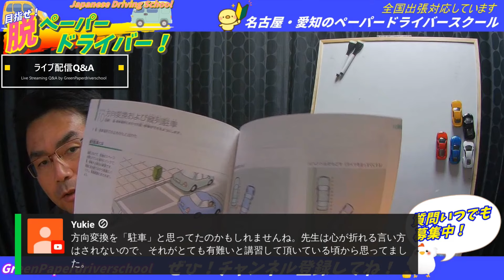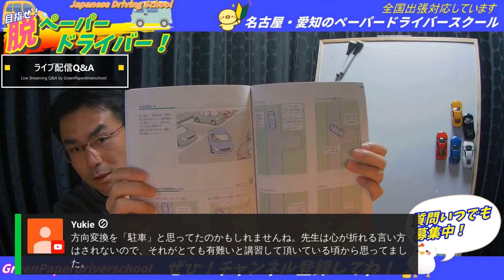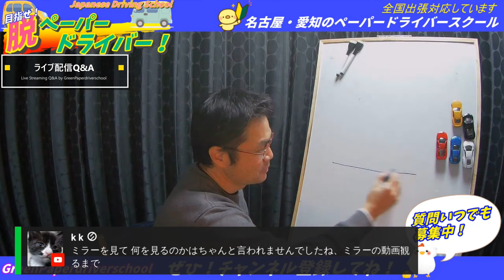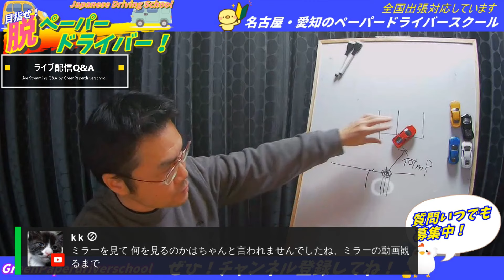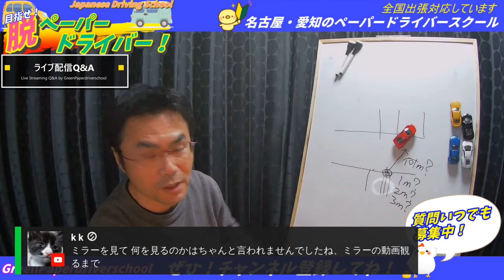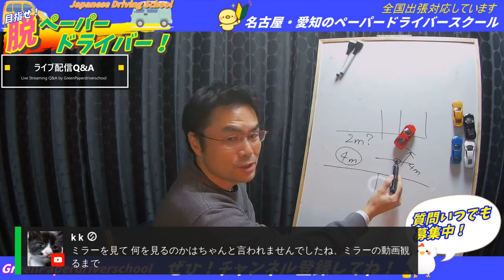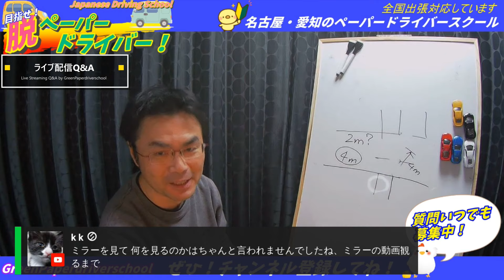駐車が出来ないのは自動車学校のせい？ 心配する必要は無し！ 駐車は縦列駐車以外は習ってないから大丈夫！ライブ配信Q&A ペーパードライバー・初心者向け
駐車が出来ないのは私だけ？いいえ、みんな初めは出来ないんです！自動車学校で斜めバック駐車は教えてもらってないからです。だから出来なくて当然！ここでキチンと理由を知っておこう！

【左バック】

基礎編

フリーBGM「カナリアスキップ」／作（編）曲 ： まんぼう二等兵